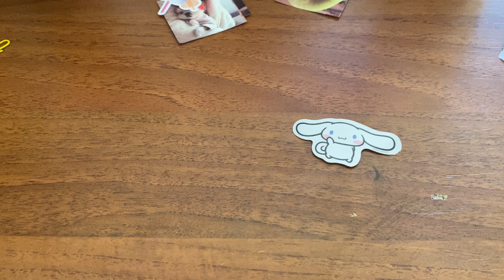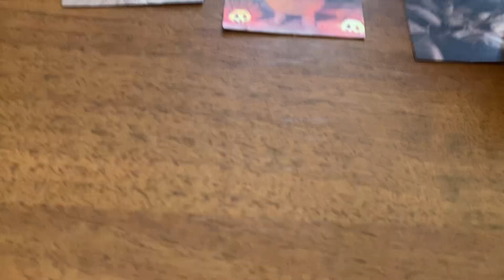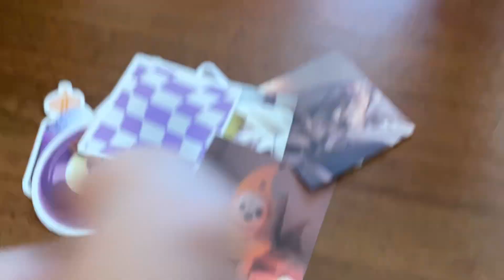Мы вас любим 💞